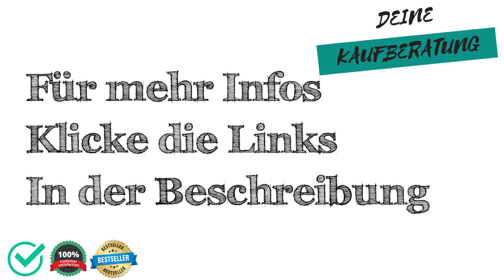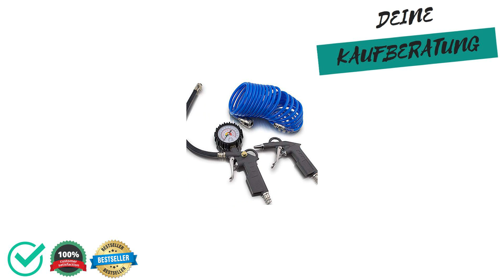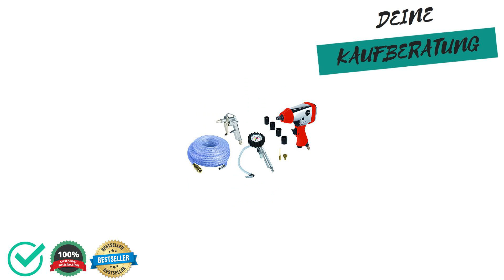🔱 Druckluft-Set Test, Vergleich & Ratgeber ✅ Welche Modelle sind die Besten⁉️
Wir moechten dir mit unserem Druckluft-Set Test, Vergleich & Ratgeber helfen das passenden Produkt in der Kategorie Druckluft-Set zu finden.

Wie viel kostet ein Produkt aus der Kategorie Druckluft-Set?

Welches Produkt der Kategorie Druckluft-Set ist das Beste?

Welche Alternativen gibt es zu Produkten aus der Kategorie Druckluft-Set?

Sowie Tipps & Tricks rund um das Thema Druckluft-Set.

 Darüber hinaus zeigen wir dir die Vor- und Nachteile von verschiedenen Produkten aus der Kategorie "Druckluft-Set" auf,

 - Preisgünstig
 - Preis-Leistung
 - Eigenschaften
 - Qualitatität

 - Schlechte Verarbeitung
 - Billiges Design
 - Sehr teuer